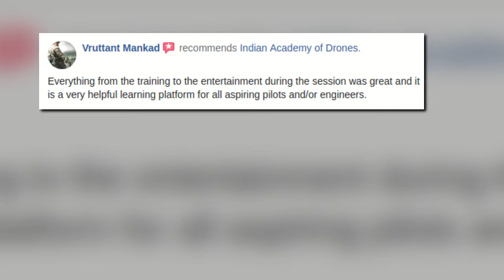Batch 3 - Ahmedabad - Indian Academy of Drones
Completion of 5-Days Advance drone training course in Ahmedabad

To become a professional and certified drone pilot visit our

For the latest drone training updates